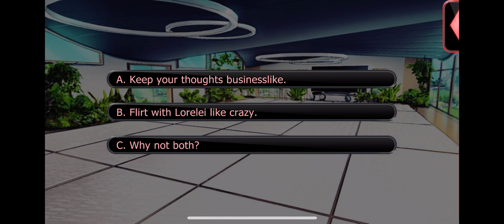Lorelei Season 2 Episode 11